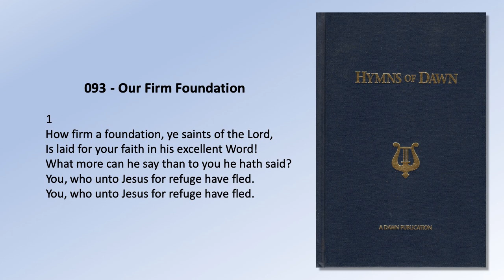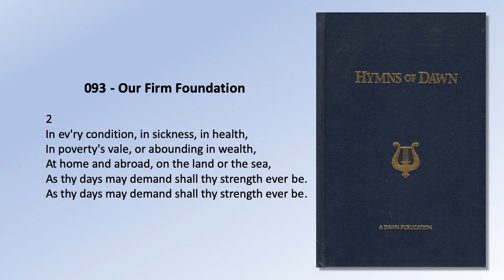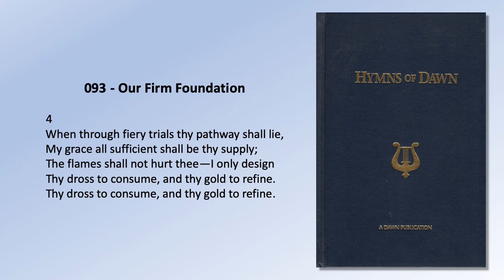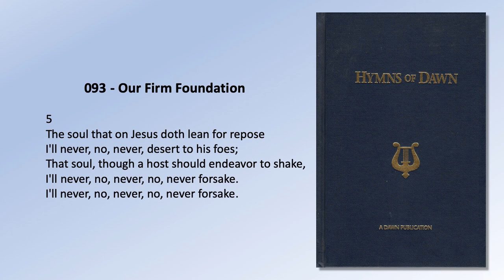Hymns of Dawn: 093 - Our Firm Foundation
093.  Our Firm Foundation

1
How firm a foundation, ye saints of the Lord,
You, who unto Jesus for refuge have fled,

2
In ev’ry condition, in sickness, in health,
In poverty’s vale, or abounding in wealth,
At home and abroad, on the land or the sea,
As thy days may demand, shall thy strength ever be,

3
When through the deep waters I call thee to go,
The rivers of woe shall not thee overflow;
For I will be with thee thy troubles to bless,
And sanctify to thee thy deepest distress,

4
When through fiery trials thy pathway shall lie,
My grace all-sufficient shall be thy supply;
The flames shall not hurt thee-I only design
Thy dross to consume, and thy gold to refine,

5
The soul that on Jesus doth lean for repose
I’ll never, no, never, desert to his foes;
That soul, though a host should endeavor to shake,